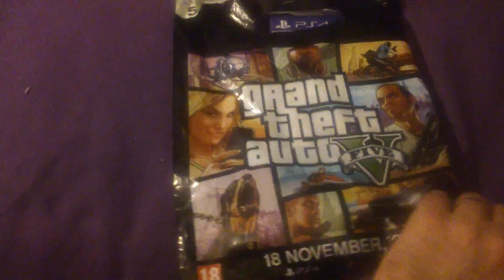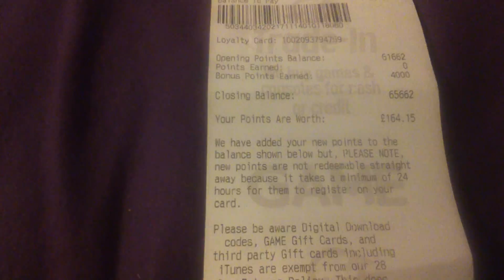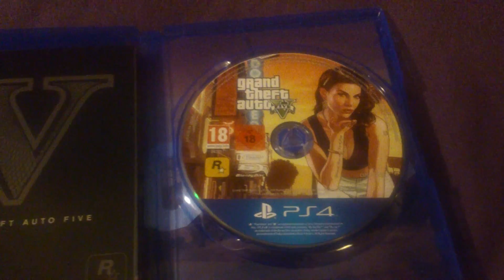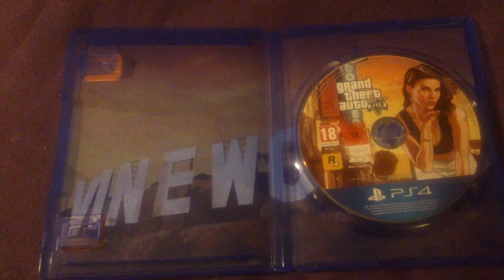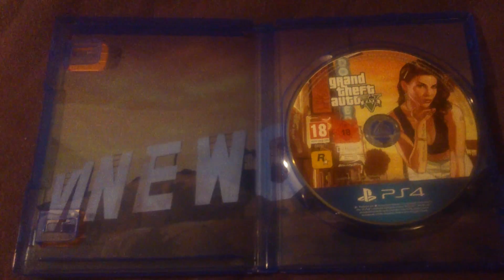GTA V PS4 Launch, First & Unboxing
I got GTA V PS4 I was first in line got £10 of Game credit thanks @Geamstjames then did unboxing